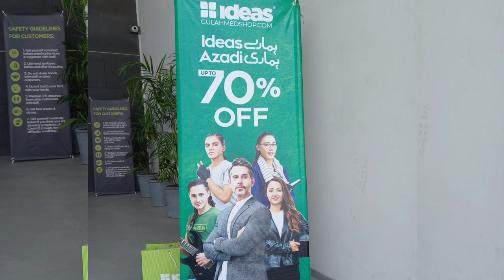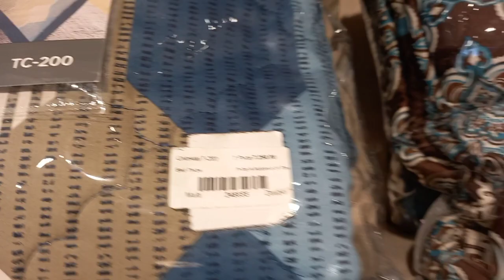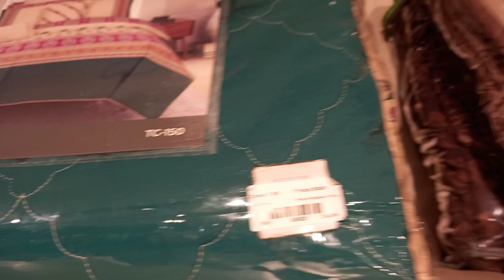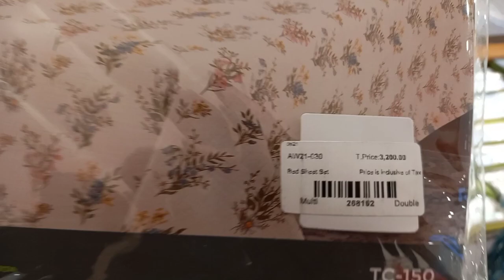Gul Ahmad azadi sale Bedsheets & Towels upto 50% off ||Bridal Bedsheets ||Vlogs by Samar